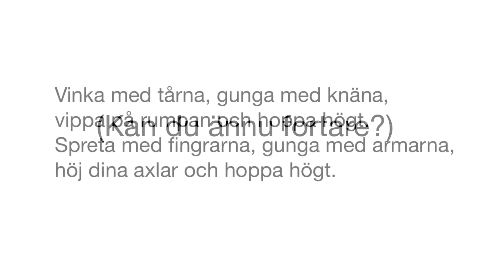Vinka med tårna (komp och text)